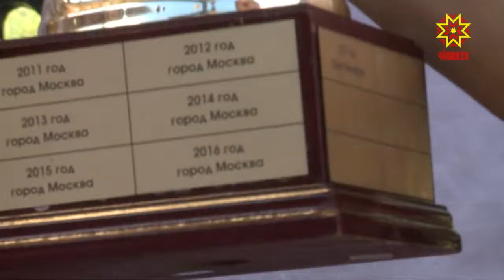Воспитанники чувашской школы спортивного туризма достойно выступили на чемпионате России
Им удалось завоевать 9 медалей по спортивному туризму на пешеходных дистанциях.  Сегодня победителей встречали на Чебоксарском вокзале.